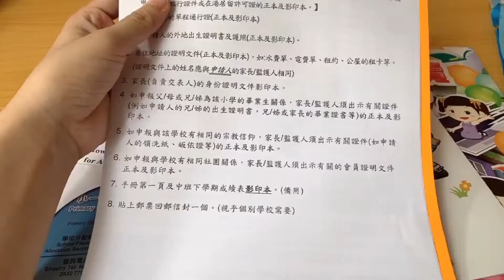在香港孩子想读名校，必须要买学区房吗？广东妹子透露出其中内幕